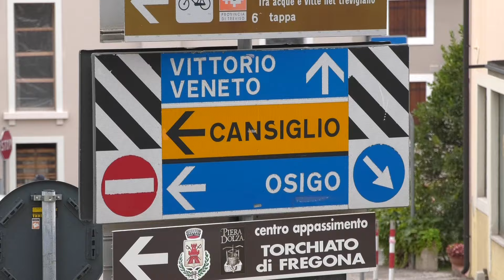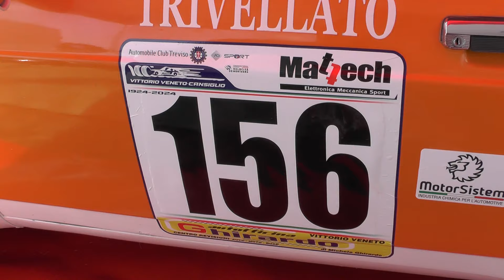SALITA VITTORIO VENETO CANSIGLIO 2024 | ANDREAS PREMER | FIAT 128 1150 | VIDEO BELLUNOVIDEO